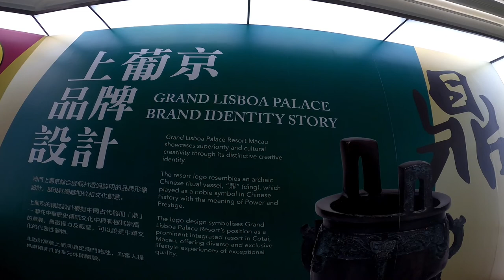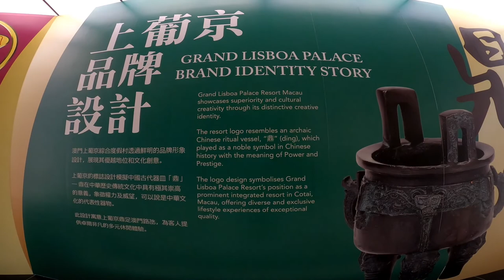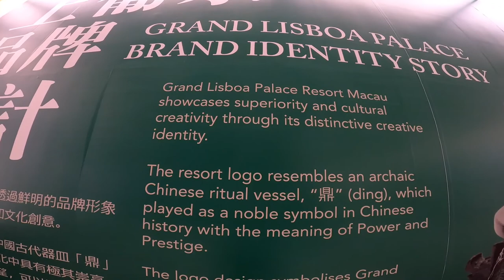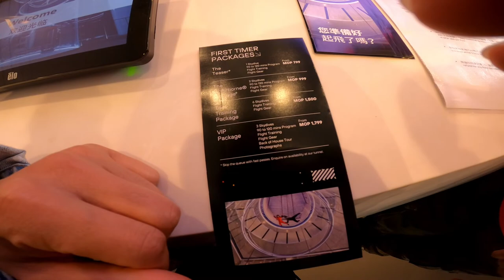Macau ko Indoor Sky Diving ani New Lisboa Palace Vsit Vlog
Hello Namaste  I'm Bada Shrestha and  I'm Intrested in Youtube And Vlogging So Here I'm with My New Vlog Today About Indoor Sky Diving And The New lisboa Palace Visiting of Macau I Hope you All like this and if you are new viewer's then please support me by subscribe my youtube channel and be my youtube family keep loving keep supporting me thanks for being my youtube family love you all and stay tuned for more video's and vlog Jay Chandra Surya

badalcresta'svlog badalcresta badalshrestha vlog by badalcresta crestabadal Badalcresta'sVlog Vlog by badalcresta#indoor skydiving vlog#indoor skydiving macau visit vlog#badal cresta's vlog#sky diving by badal shrestha#nepali vlogger in macau#badalcresta in indoor skydiving#new lisboa palace macau